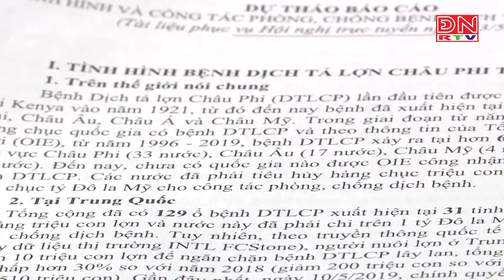Tiếp tục tăng cường phòng chống dịch tả heo Châu Phi trên địa bàn tỉnh